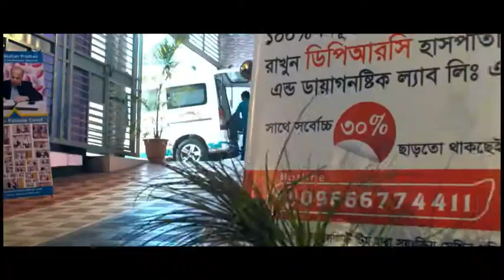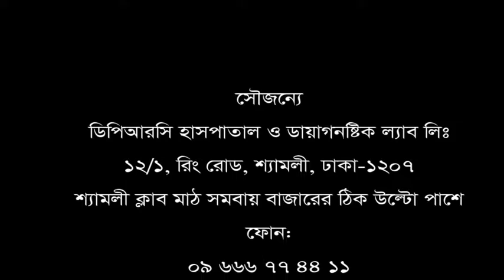বহু ডাক্তার দেখিয়েও যখন সুস্থ হইনি তখন শেষ ভরসা হিসেবে বেছে নিয়েছি ডিপিআরসি হাসপাতাল লিঃ।